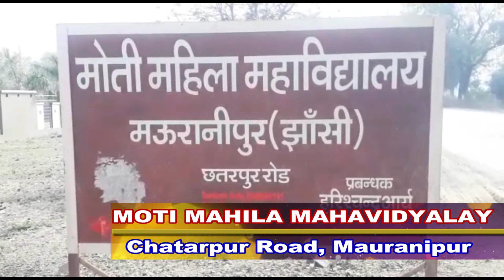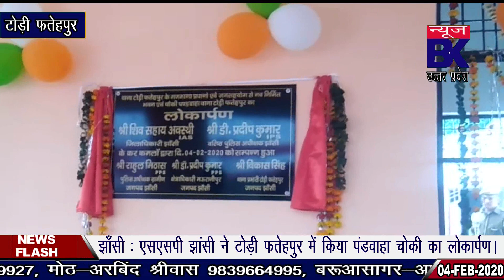टोड़ी फतेहपुर के पंडवाहा में पुलिस चौकी का एसएसपी ने किया लोकार्पण।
Report : Arpit Sharma & Ravi Parihar